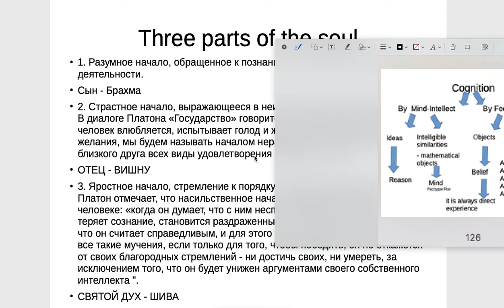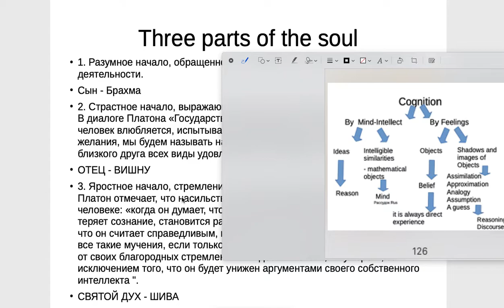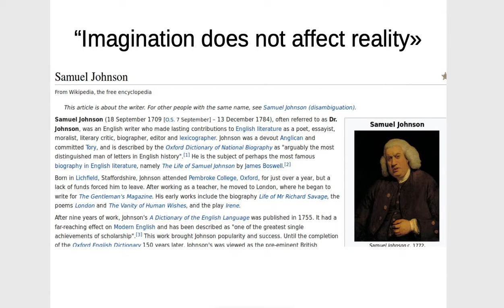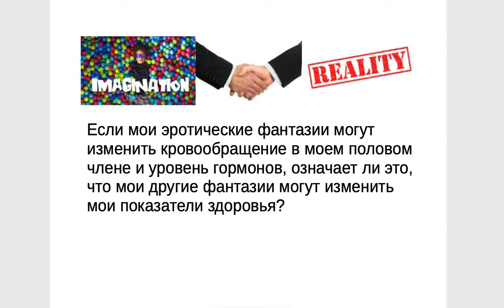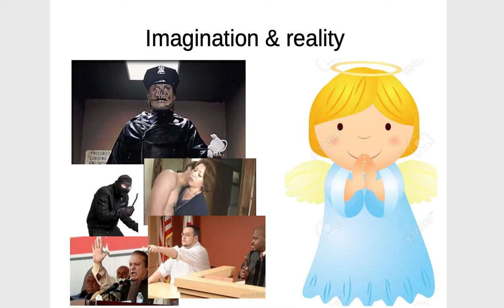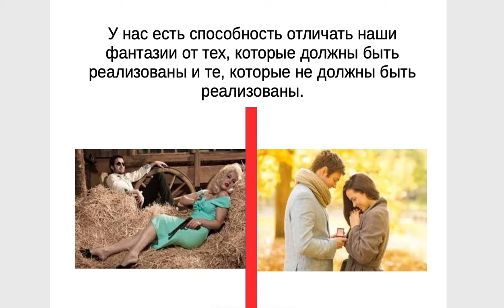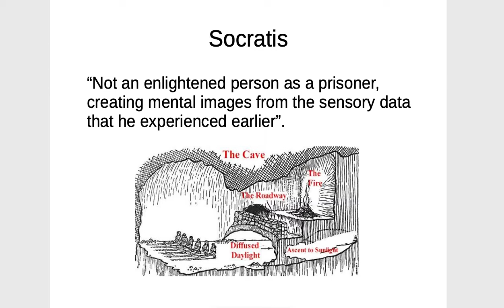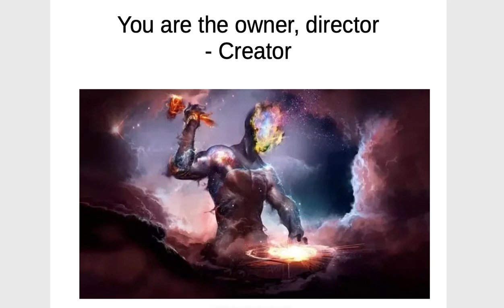5 ТРОИЦА. Медитация по Катха Упаишад. Бессмертие. Душа. Город с 11 Вратами.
Медитация по Катха Упаишад. Бессмертие. Душа. Город с 11 Вратами.
Ведущий: Николай Николаевич Перч,
Профессор философии Йога,
Доктор медицины.
Буду ли я продолжаться после смерти?
В чем мое предназначение?
Возможно ли Бессмертие?
Святая ТРОИЦА
Бессмертие
Катха Упаишад.
Ом.
ТРОИЦА. Буду ли я продолжаться после смерти? В чем мое предназначение? Возможно ли Бессмертие?